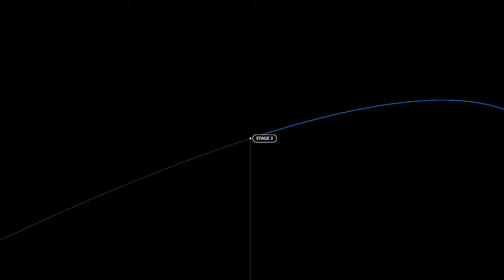SPACEX FALCON HEAVY TESLA STARMAN 40X Speed FULL 4hrs elapsed in 6min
The SpaceX Falcon Heavy Starman Episode with speed increased 40X and audio track added but otherwise untouched.

Some technical questions:

How was the video camera system lit and powered?
How was this video signal transmitted?
What type and geometry of antenna?
What frequency bands?
What file formats and encoding?